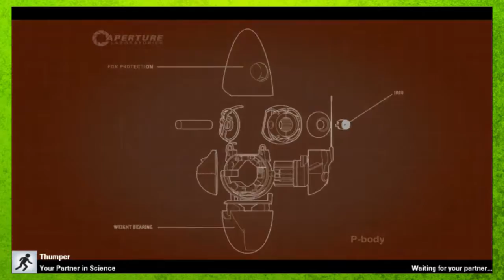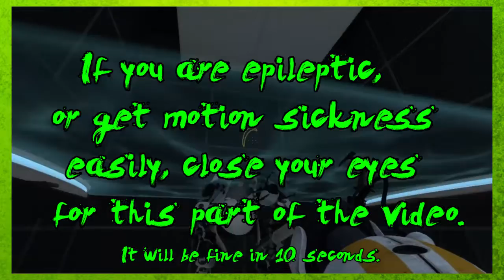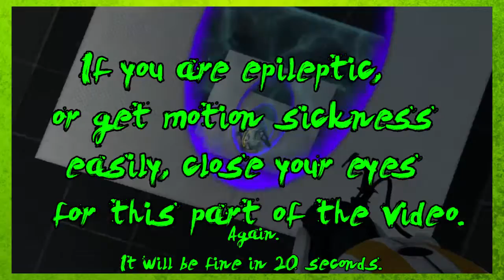Portal 2 - Part 2 - Trigger Happy - GamingDuosis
TRIGGERED.